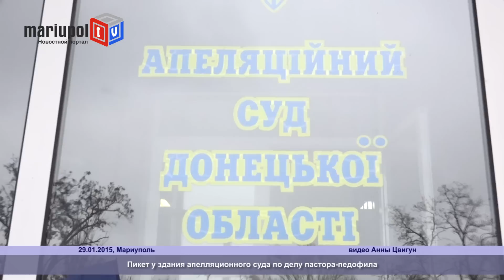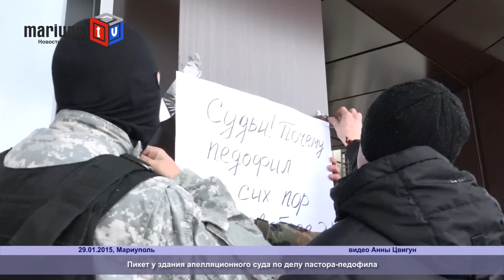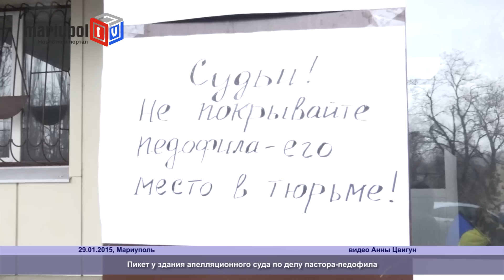В Мариуполе у здания суда активисты требовали наказать пастора-педофила и люстрировать судей